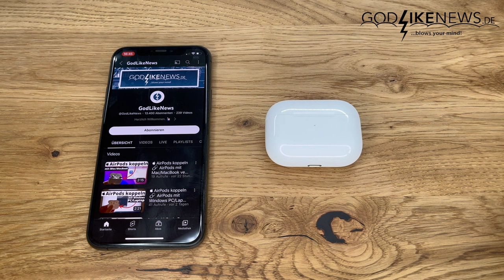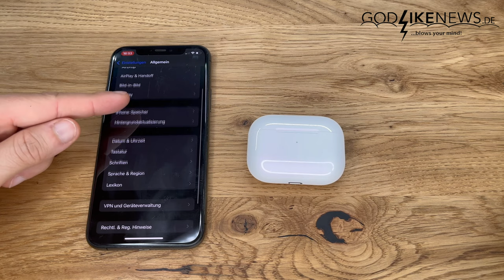 AirPods Reset ↩️ AirPods entkoppeln & auf Werkseinstellungen zurücksetzen - so gehts!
AirPods Probleme?  AirPods Reset ↩️ AirPods entkoppeln & auf Werkseinstellungen zurücksetzen - so gehts! Video-Anleitung, wie du deine Apple AirPods entkoppeln und auf Werkseinstellungen zurücksetzen kannst +1 weiterer Tipp, um AirPods Probleme zu lösen (Netzwerkeinstellungen gehen dadurch komplett verloren - so z.B. WLAN). airpods reset werkseinstellungen 👉🏻 Film ab 🎥

🎥⏱ Timestamps im Überblick:

00:00 Intro
00:22 AirPods Probleme lösen
00:46 AirPods entkoppeln
01:16 AirPods Reset/auf Werkseinstellungen zurücksetzen
02:15 iPhone Netzwerkeinstellungen zurücksetzen
03:05 Abschließende Worte

🎶 AirPods Pro 2 hier günstig bestellen
🆕 Update?

🧳 Migeec Hülle mit Karabiner für AirPods Pro 2. Generation hier günstig bestellen (wie im Video)
🖊 Ohrhörer Reinigungsstift (Air Care Cleaning Kit) hier günstig bestellen
🔋 Induktive Ladestation hier günstig bestellen
🧲 magnetische Anti-Verlust-Gurte hier günstig bestellen

⁉️ Für weitere Fragen nutze die Kommentarfunktion. Ich werde dir zeitnah antworten.